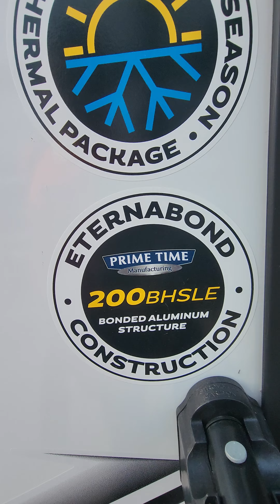Tracer 200bhsle 24063